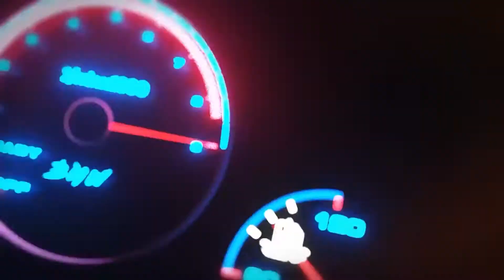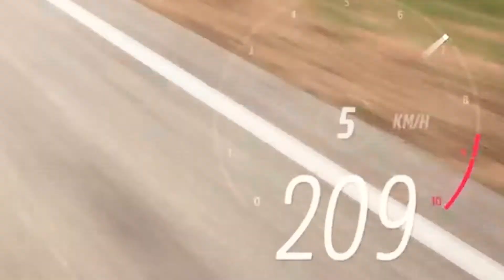Forza horizon 5 -Forza horizon 5 gameplay -xbox series s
Forza horizon 5 -Forza horizon 5 gameplay -xbox series s | Steering wheel logitech g 923gameplay .